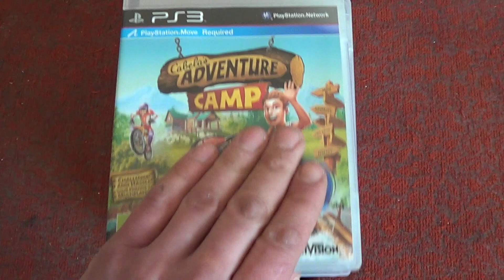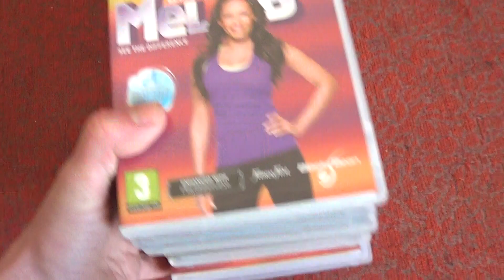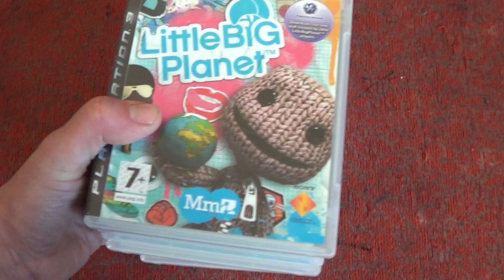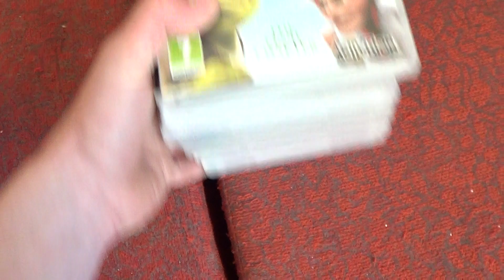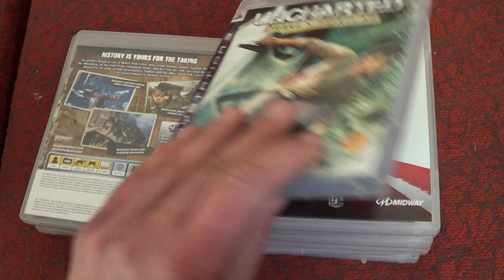My PS3 Game Collection 03.2013 (90 Games).